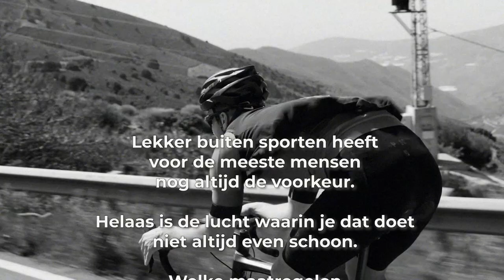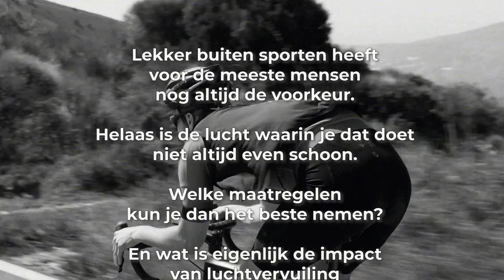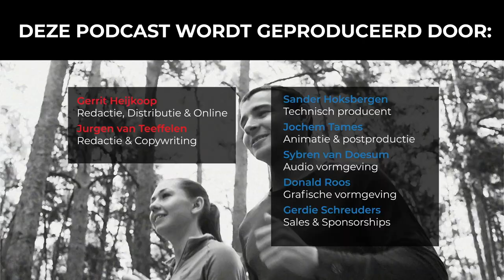#149 Sporten in vieze lucht vermijden: wat zou je moeten doen? | Slimmer Presteren Podcast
Dit is de 149e aflevering van de Slimmer Presteren Podcast, over sport, onderzoek en innovatie. In deze aflevering hebben Gerrit en Jurgen het over "Sporten in vieze lucht vermijden: wat zou je moeten doen?"

INLEIDING:
Lekker buiten sporten heeft voor de meeste mensen nog altijd de voorkeur. Helaas is de lucht waarin je dat doet niet altijd even schoon.

Welke maatregelen kun je dan het beste nemen?
En wat is eigenlijk de impact van luchtvervuiling op je gezondheid en je sportprestatie?

Luister naar aflevering 149 van de Slimmer Presteren Podcast.

Jurgen’s artikel van 2015 over de gevolgen van luchtvervuiling -met de focus op stikstofoxiden door dieselauto’s- op de gezondheid